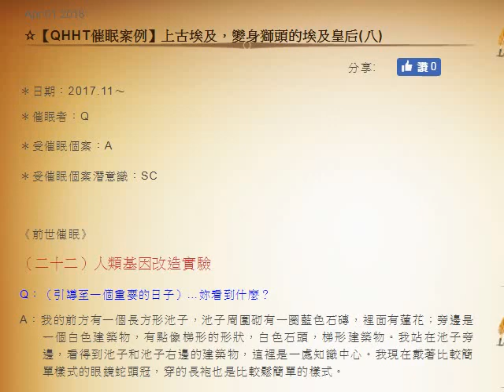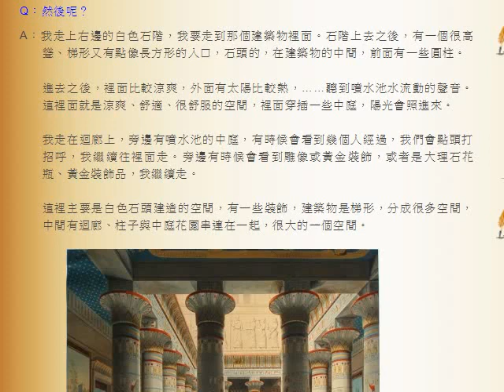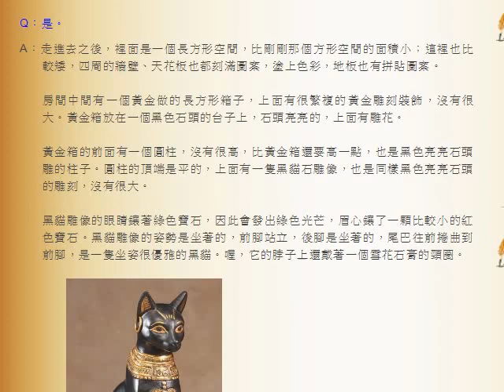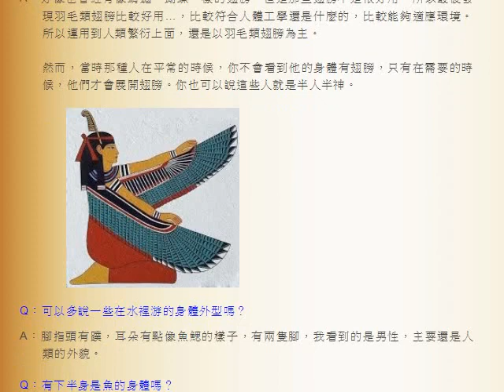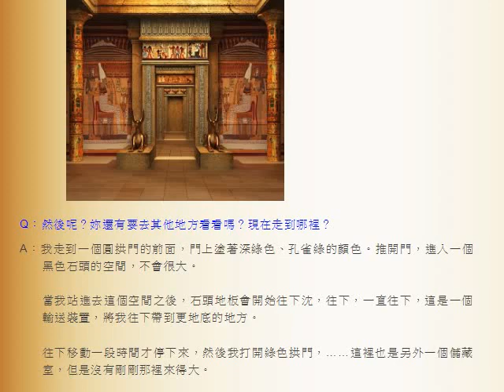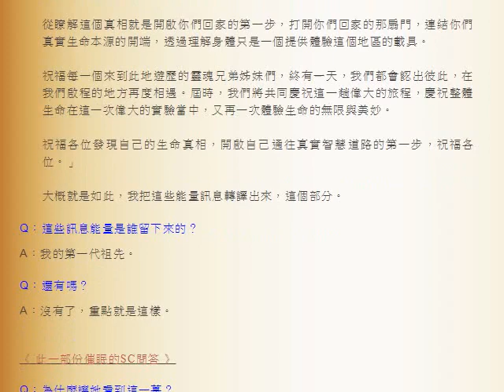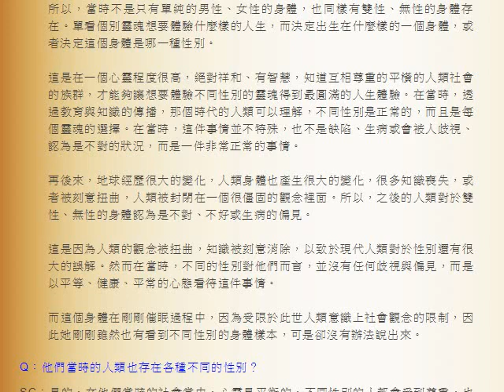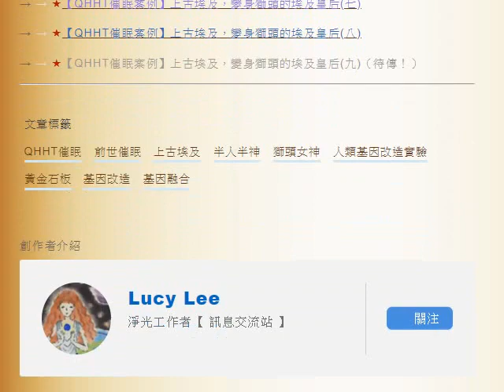【QHHT催眠案例】上古埃及，變身獅頭的埃及皇后（八）人類基因改造實驗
QHHT催眠案例：
上古埃及，變身獅頭的埃及皇后（八）
＊催眠者：Q
＊受催眠個案：A
＊受催眠個案潛意識：SC
《前世催眠》
（二十二）人類基因改造實驗
Q：（引導至一個重要的日子）…妳看到什麼？
A：我的前方有一個長方形池子，池子周圍砌有一圈藍色石磚，裡面有蓮花；旁邊是一個白色建築物，有點像梯形的形狀，白色石頭，梯形建築物。我站在池子旁邊，看得到池子和池子右邊的建築物，這裡是一處知識中心。我現在戴著比較簡單樣式的眼鏡蛇頭冠，穿的長袍也是比較鬆簡單的樣式。
Q：然後呢？
A：我走上右邊的白色石階，我要走到那個建築物裡面。石階上去之後，有一個很高聳、梯形又有點像長方形的入口，石頭的，在建築物的中間，前面有一些圓柱。

😸【QHHT催眠案例】上古埃及，變身獅頭的埃及皇后 (一～九)（任意門）💕